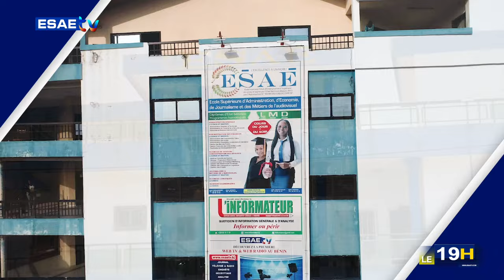JT ESAE TV DU 16 OCTOBRE 2024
la grande édition du journal télévisé de ce MERCREDI 16 OCTOBRE 2024.*

*LES GRANDES LIGNES* :

🌍🇧🇯 *CONSEIL DES MINISTRES* : Les grandes décisions prises cette semaine sous l'égide du président Patrice TALON.

🌍🇧🇯 *LUTTE CONTRE LA CORRUPTION EN MILIEU SCOLAIRE ET SUR L’ENSEMBLE DU TERRITOIRE* : Séance d’échange entre Jacques MIGAN, Haut Commissaire à la prévention de la corruption et la vice présidente de la République Mariam Chabi TALATA.

🌍🇧🇯 *REFORME DANS LE SECTEUR DE L’ENSEIGNEMENT SUPÉRIEUR* : Le professeur Farid BABA-MOUSSA relève l'impact de cette réforme sur la communauté estudiantine.

🌍🇧🇯 *CHAMPIONNAT D’AFRIQUE DE NATATION ZONE 2* : Le Benin remporte 32 médailles dont 10 en or.

🌍🇧🇯 *3ÈME JOURNÉE DE LA LIGUE PROFESSIONNELLE DE FOOTBALL SAISON 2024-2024* : Récapitulatif des résultats des matchs.

🌍🇧🇯 *AFRIQUE AUSTRALE* : Cinq pays en état de catastrophe, le PAM alerte sur la pire crise alimentaire de l'histoire.